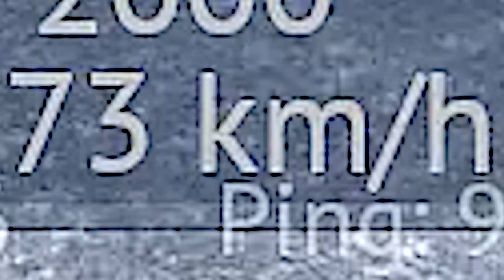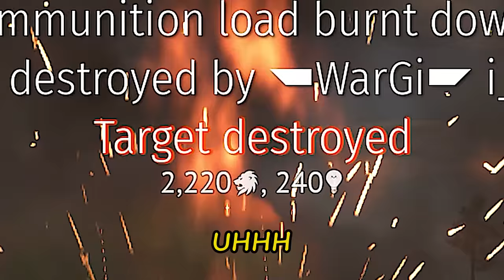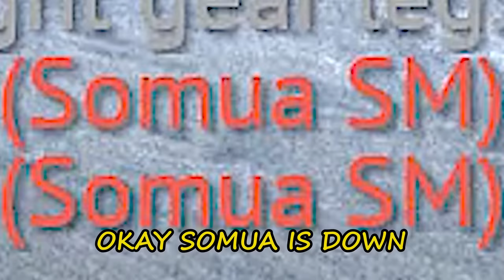"FIXING" WAR THUNDER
It's an anti-air day! We're playing with  South African ZA-35 , and with British Falcon, and Chieftain Marksman  . War Thunder. Enjoy !

                                    Intro:  Wake Up - Samlight

                       Background:  Muscle Car - Evgeny Bardyuzha
                                               Pursuing Tikiness - The Fly Guy Five
                                               Oceanic Adventure - Bonnie Grace
                                               Tomorrow's Headline - The New Fools